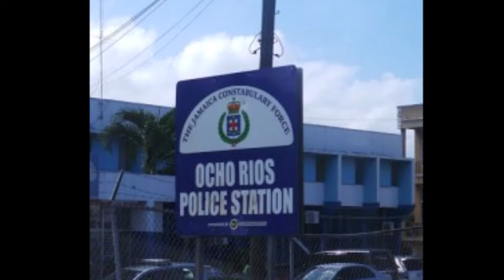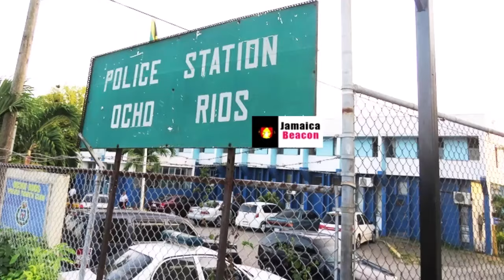JAMAICA NEWS today March 31, 2023 | man sho.t dead | Jermaine Edwards & Rushawn | police arrested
JAMAICA NEWS today  March 31, 2023 | man sho.t dead | Jermaine Edwards & Rushawn | police arrested, robber arrested & more